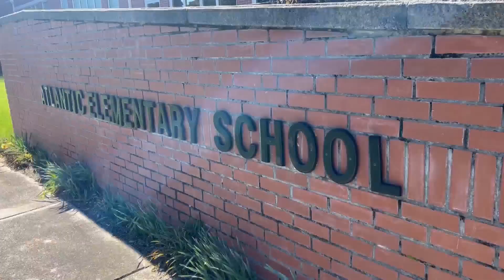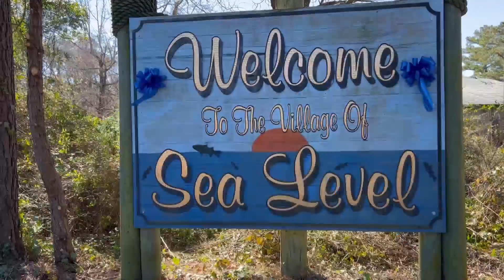Community continuing to heal one year after tragic plane crash in Carteret County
Monday marked one year since the plane crash in Carteret County that killed eight people, including four teenagers.